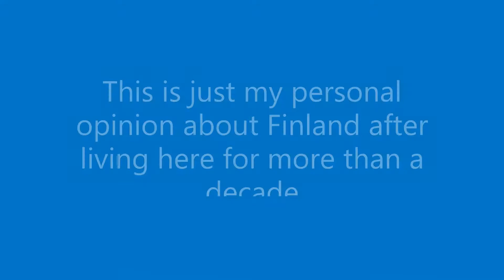Top 3 I like about Finland! Life in Finland! Why I stay in Finland? Filipino in Finland!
Why Finland is a great country to live?

In this video I talked about the top 3 reason why I like Finland. This is my own opinion and based on own experience.

EDIT: Everymans rights exclude the hunting, needs the permission of the forest owners.

If you want to know why, watch the video.

Checkout also what are the things that shocked me when I arrived as student in Finland